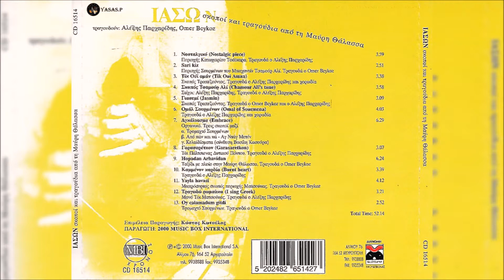Αλέξης Παρχαρίδης & Omer Beykoz-Σκοπός Τσαμούρ Αλί (Chamour Ali's Tune)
From the CD "Σκοποί και τραγούδια απο την Μαύρη θάλασσα"
2000

Αλέξης Παρχαρίδης & Omer Beykoz
Ποντιακή λύρα-Φίλιππος Κεσαπίδης
Mastered By-Θοδωρής Χρυσανθόπουλος
Orchestrated By-Βασίλης Κασούρας
From the CD "Iason-Shopi Tragoudia Apo Mavro Falassa" 2000
Alexis Parharidis & Omer Beykoz